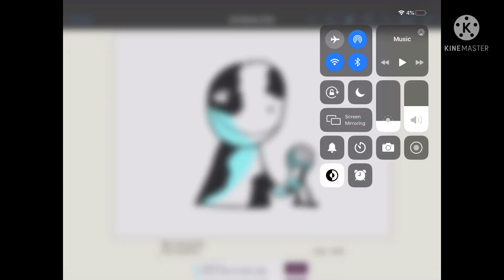Bob and hell bob combined speedpaint